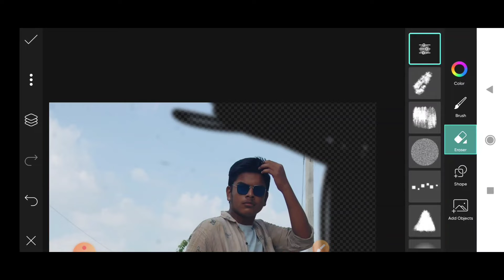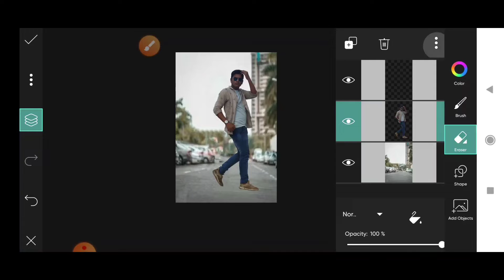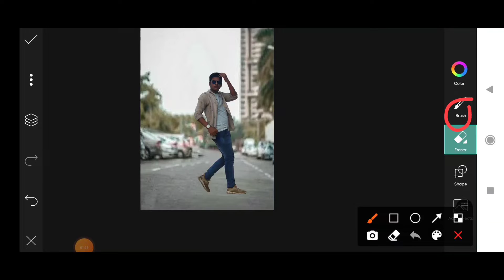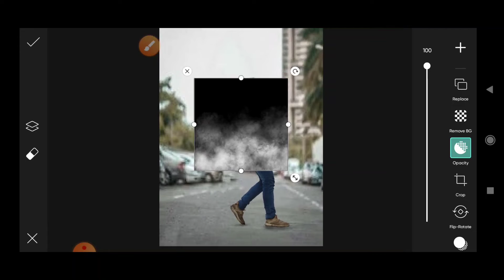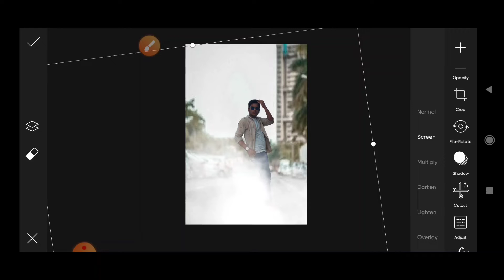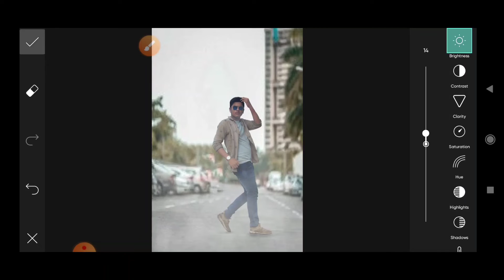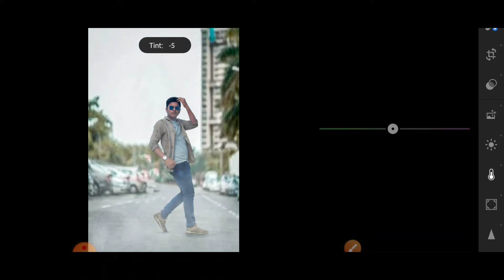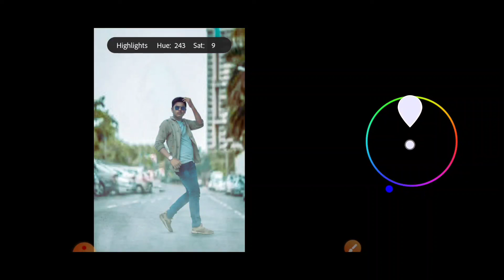background change photo editing 2021 || PicsArt photo editing || flame pictures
trending tags 👇

best picsart and lightroom photo editing